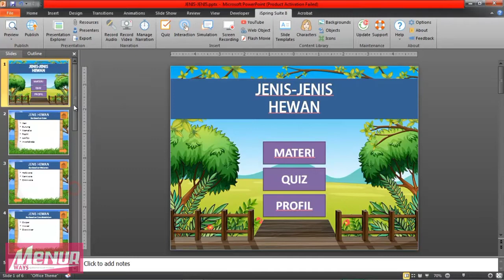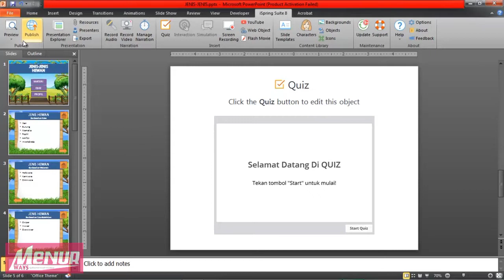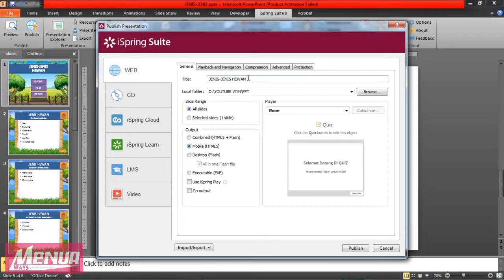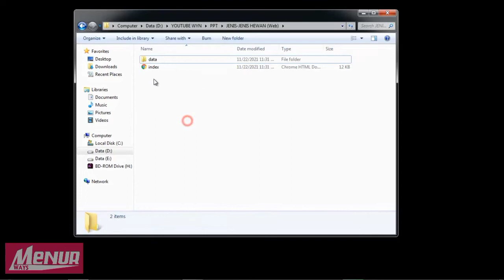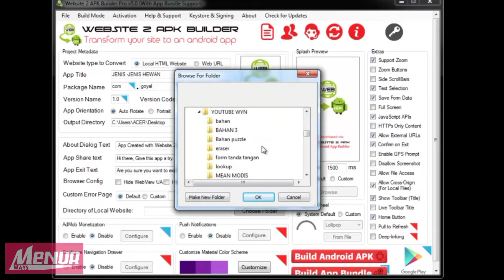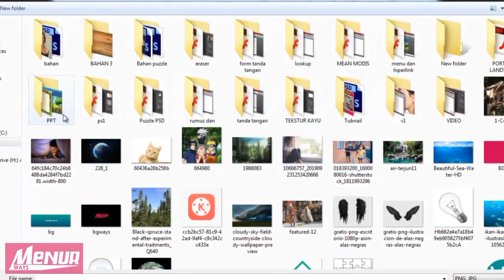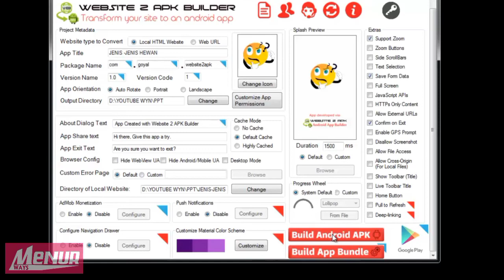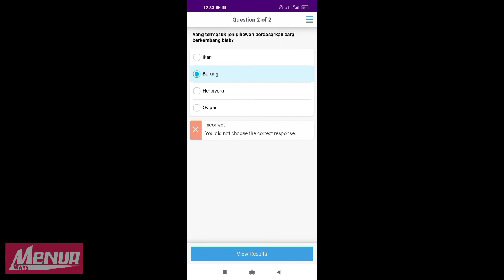Cara Membuat Aplikasi Android Dari PPT ~ Tutorial Power Point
Dalam video ini tutorial membuat aplikasi media pembelajaran dengan Power Point. Menggunakan aplikasi add-in Ispring dan Aplikasi Web to APK Builder.